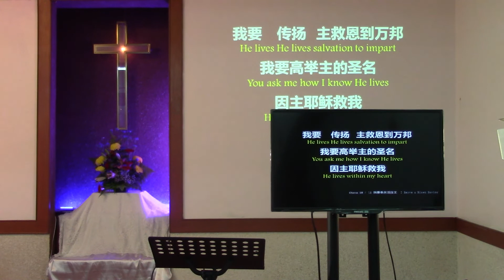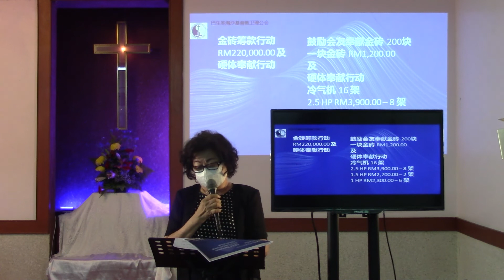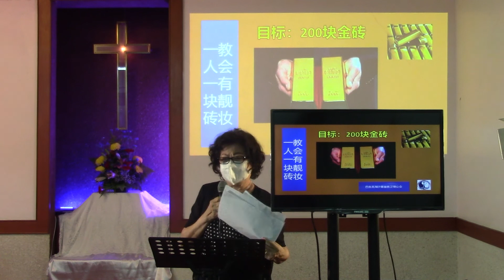SCMC 复活节崇拜视频 17.04.22 | 复活；粉碎谎言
巴生圣淘沙基督教卫理公会
(Sentosa Chinese Methodist Church)
复活节崇拜视频 2022年04月17日
讲员：郑仁宾牧师
主题：复活；粉碎谎言
经文：太 Matthew 28.11-15
崇拜委员：欣盈 美娜 宏恩 宏愿
视频委员：宏恩 宏愿